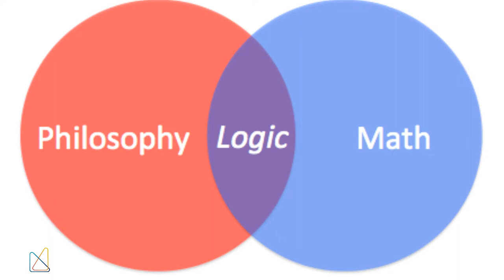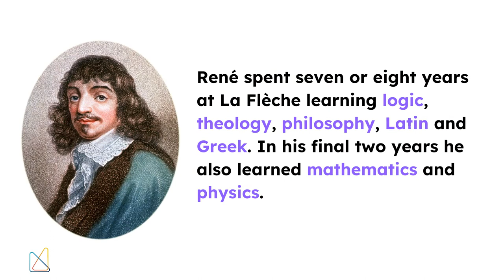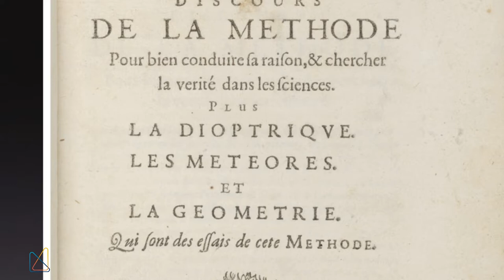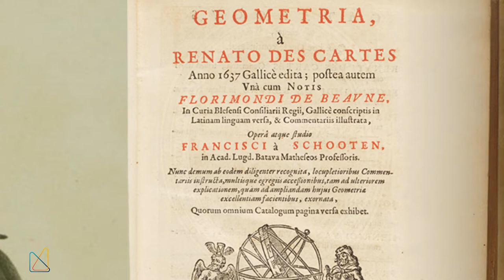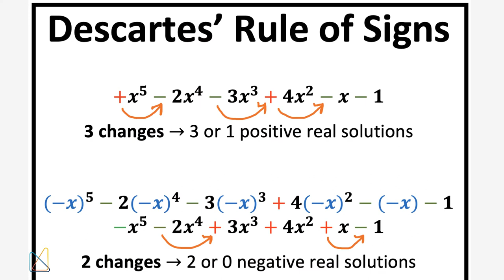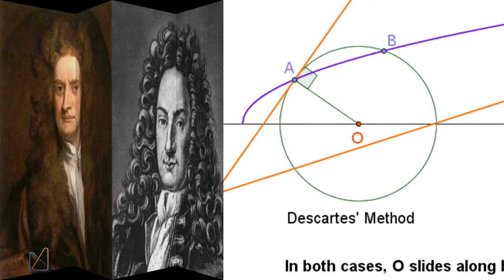René Descartes The Genius Behind Modern Geometry - Unveiling His Story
Discover the incredible life and groundbreaking work of René Descartes, the genius behind modern geometry. From his early struggles with health to his revolutionary contributions in mathematics and philosophy, this video delves into the fascinating story of Descartes. Learn about his creation of the Cartesian coordinate system, his influential ideas in "La Géométrie," and his famous philosophical statement, "I think, therefore I am." Join us on this journey to understand the genius behind the legend and his lasting impact on science and philosophy.